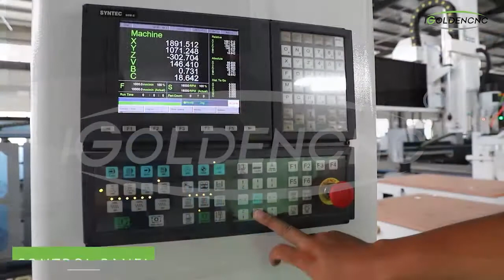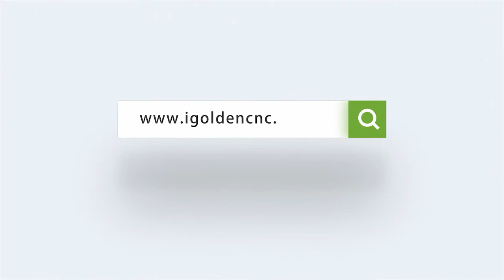4 axis cnc router engraver machine cnc router 4axis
4 axis cnc router engraver machine cnc router 4axis